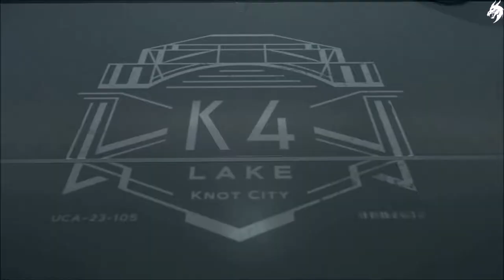Death Stranding 💀 Part 18-Fragile- (Deutsch) [ohne Kommentar]